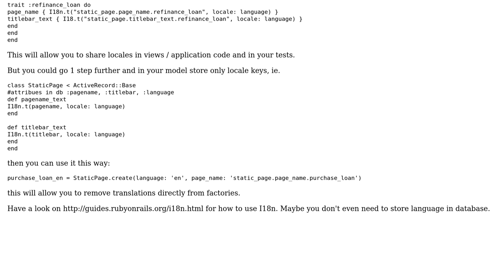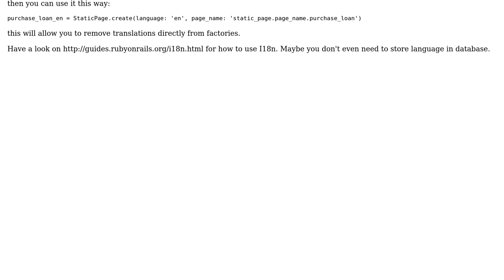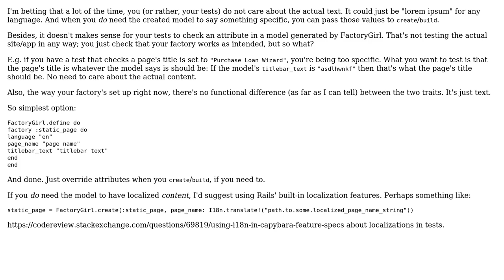Factory Girl in Rails (2 Solutions!!)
Factory Girl in Rails

With thanks & praise to God, and with thanks to the many people who have made this project possible! | Content (except music & images) licensed under CC BY-SA | Music | Images & others | With thanks to user rui user Kingsley Simon user Flambino user 200_success and the Stack Exchange Network Trademarks are property of their respective owners. You are responsible for your own actions.